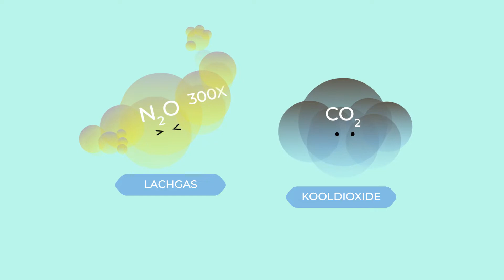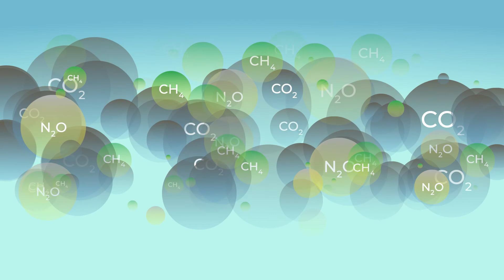Wat is methaan? En welke rol speelt de veehouderij?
Methaan (CH4) zorgt voor ongeveer 20% van het broeikaseffect en is 34 keer sterker dan kooldioxide (CO2). Maar het verdwijnt wel veel sneller weer uit de atmosfeer. Daarom liggen er bij methaan grote kansen om de opwarming van de aarde tegen te gaan.

Van alle methaan die in Nederland wordt geproduceerd, is 70% afkomstig uit de veehouderij. Wageningen Livestock Research onderzoekt manieren om die methaanemissie te beperken.